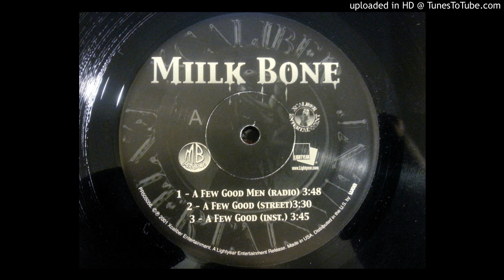Miilkbone - A Few Good Men (Street)